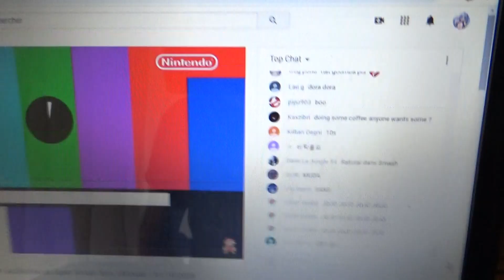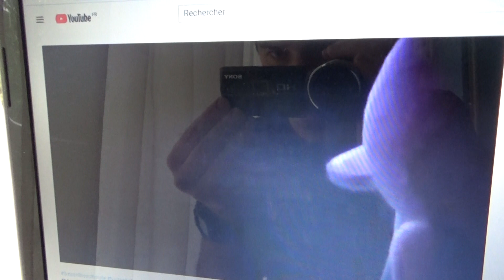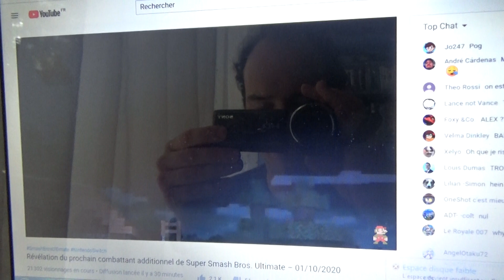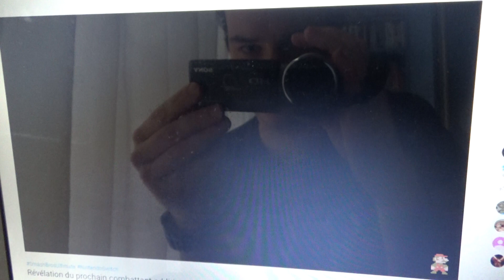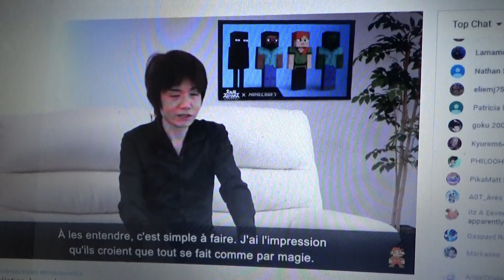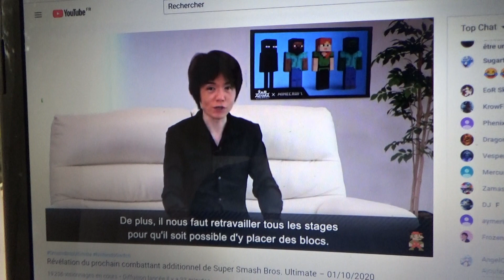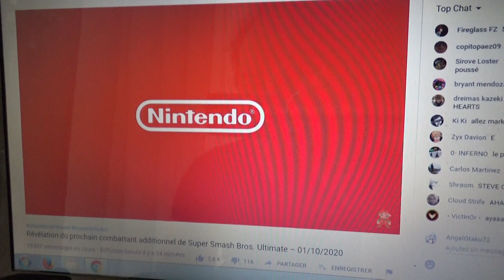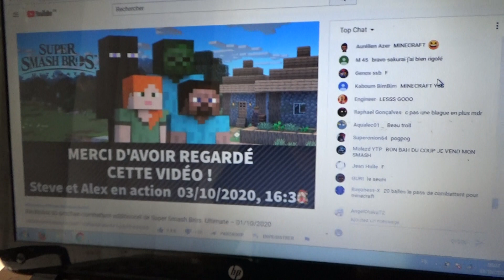Ma réaction du nouveau personnage de SSB 01/10/2020